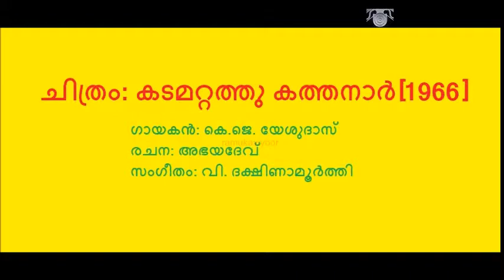Nin Thirunamam_Kadamattathu Kathanar (1966)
For viewing only.

Movie: Kadamattathu Kathanar (1966)
Singer: K.J. Yesudas
Lyrics: Abhayadev